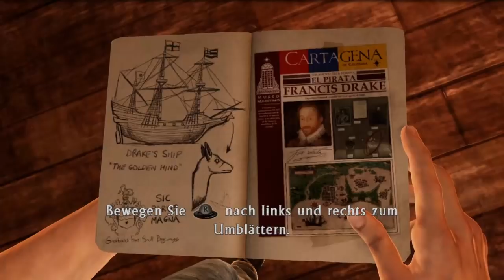UNCHARTED 3: DRAKE'S DECEPTION • #01 - Das nächste Abenteuer | Let's Play • Deutsch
Action-Adventure von Naughty Dog / Sony [2011]